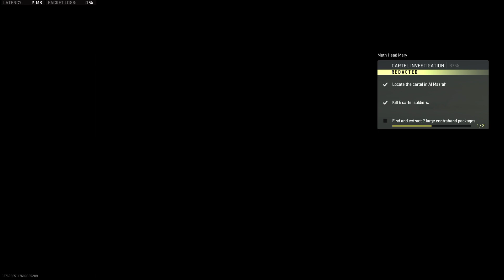Call of Duty: Modern Warfare II Shiv, Blood and Mega rescue a hostage